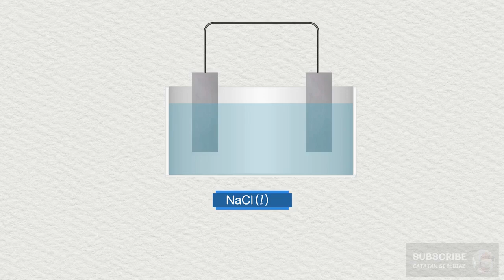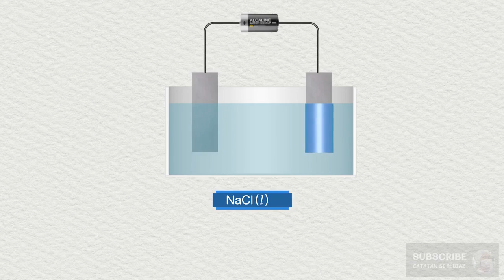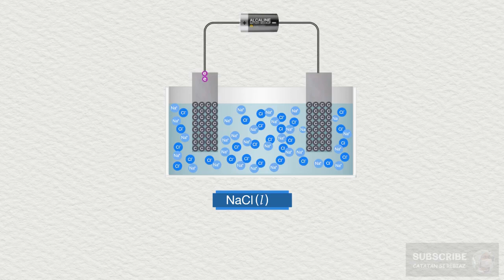Elektrokimia - Animasi Elektrolisis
Berikut adalah tabung kimia. Di dalam tabung ini terdapat lelehan NaCl. 2 elektroda grafit dicelupkan ke dalamnya. Selanjutnya, kedua elektroda ini terhubung oleh kabel. Ternyata, arus listrik tidak mengalir melalui kabel seperti yang terjadi pada sel Volta, tidak ada reaksi kimia di sekitar elektroda.

Sekarang, kabel tersambung dengan baterai. Kutub positif baterai di sebelah kiri, sebaliknya kutub negatif baterai di sebelah kanan. Tidak lama kemudian, pada elektroda kiri terlihat gelembung gas bergerak menuju permukaan lelehan. Sedangkan pada elektroda kanan terlihat lapisan logam yang semakin menebal. Artinya, reaksi kimia berlangsung pada kedua elektroda tersebut.

Karena tanpa adanya baterai tidak ada reaksi kimia, maka proses ini berlangsung secara tidak spontan. Dalam elektrokimia, sel ini dikenal sebagai sel elektrolisis.

⏱️TIMESTAMPS:
0:00 Intro
0:11 Komponen Alat Sel Elektrolisis
0:53 Pengamatan Percobaan Sel Elektrolisis
1:15 Analisa Sel Elektrolisis
3:02 Outro